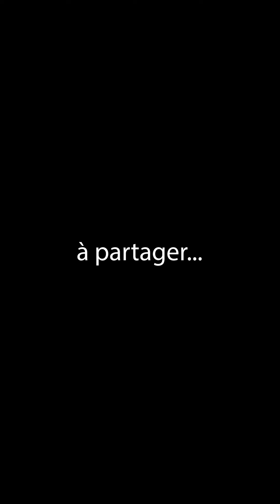LE DROIT À LA GUÉRISON !? 77 - "ÉMOUNA ET BITA'HON" DU 'HAZON ICH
ÉTUDE SUR TEXTE DU LIVRE "ÉMOUNA ET BITA'HON" (FOI ET CONFIANCE) DU 'HAZON ICH
LE DROIT À LA GUÉRISON ! ?77

🔖 Cours dédié pour le sauvetage immédiat de nos prisonniers à Gaza, pour la protection de nos forces de sécurité, pour la guérison complète de tous les blessés et que D.IEU venge le sang de tous ceux qui ont été assassinés al Kidouch Hachem.
Priez, priez et priez encore !